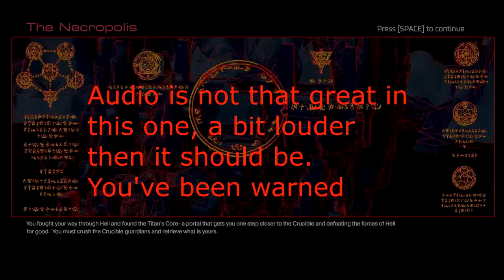Doom part 11 The Crucible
Still think of Fable 2 when I see the word crucible.